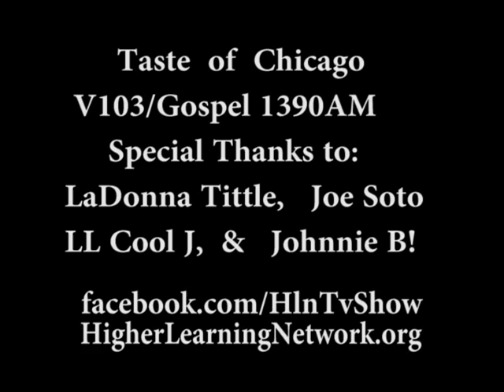Johnnie B and LL COOL J interview Taste of Chicago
Taste of Chicago with LaDonna Tittle, Joe Soto of V103 Radio, , Zelda Robinson Gospel 1390AM,